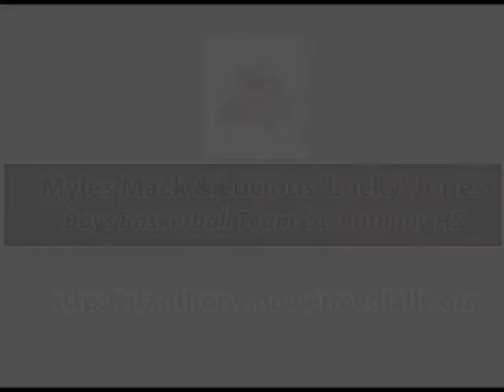St. Anthony Boys Basketball: Myles Mack and Lucious Jones Interview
Myles Mack and Lucky Jones talk about playing under Bob Hurley, what a St. Anthony practice is like, their leadership role as seniors and much more.